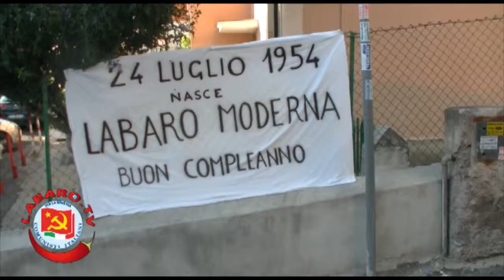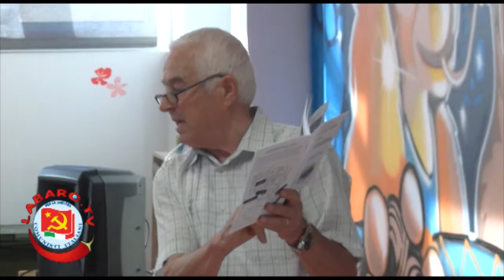Presentazione libro "Labaro Moderna compie 60 anni".